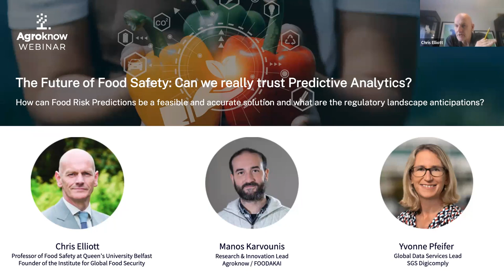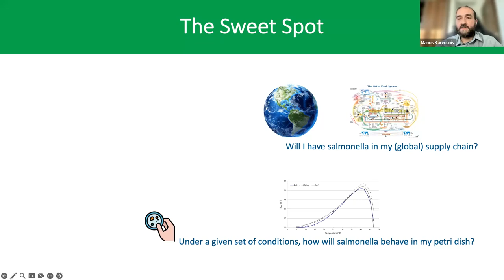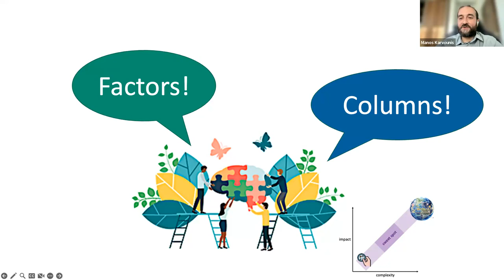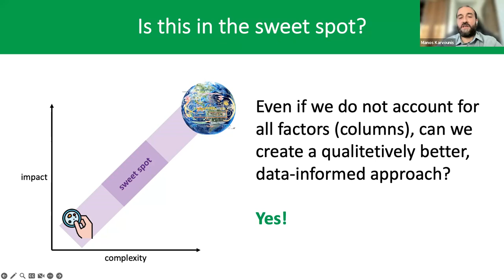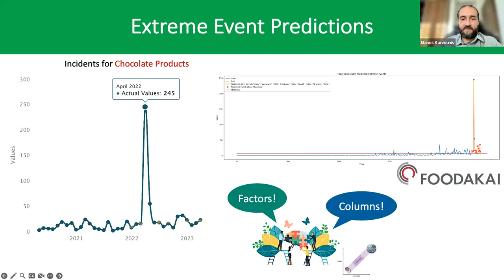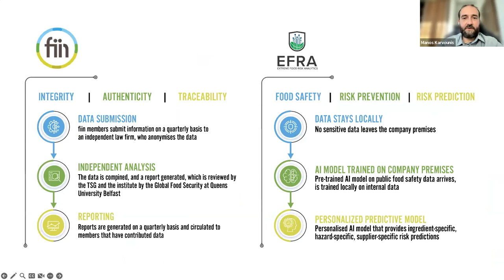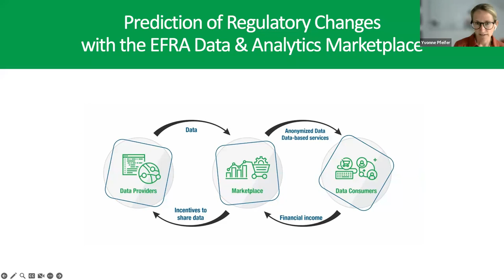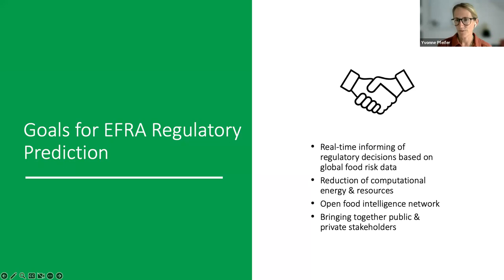Webinar: The Future of Food Safety: Can we really trust Predictive Analytics?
How can Food Risk Predictions be a feasible and accurate solution and what are the regulatory landscape anticipations?

In this webinar, Prof. Chris Elliott guides us through the Food Safety world and invites the R&D expert Manos Karvounis (Research & Innovation Manager at Agroknow) and the regulatory expert Yvonne Pfeifer (Global Data Services Lead at SGS) to explore the future of Food Risk Predictions.

This session focuses on:
• Defining how AI can assist food safety risk predictions and the challenges involved
• Examining prediction models and regulatory change anticipations in the context of EFRA project
• Exploring the current state of: AI powered forecasting models of FOODAKAI & the regulatory features of Digicomply